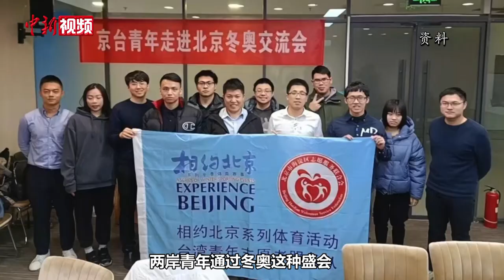北京大学台籍教师陈文成：号召台湾青年参与北京冬奥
12月10日，在福建厦门出席第十三届海峡论坛系列活动的台湾青年陈文成接受了记者的采访。作为在大陆高校任教的台湾青年，他将视角投向了即将召开的2022北京冬奥会，陈文成表示，希望有更多台湾青年参与到冬奥会中，通过交流成就梦想。
来自台湾彰化的陈文成博士毕业后留在了北京工作，目前是北京大学体育教研部的教师。2020年初新冠疫情爆发时，留在北京过年的陈文成站了出来，报名到社区做防疫志愿者，守护家园。